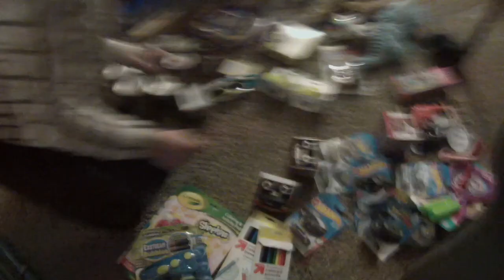Car Community and Police Host The Biggest Toys for Tots Drive Ever!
Great Turnout, thousands of dollars in toys and food for the less fortunate. Would love to be able to see kids and parents reactions to receiving these gifts. Hope every child gets to enjoy the gifts they're given!